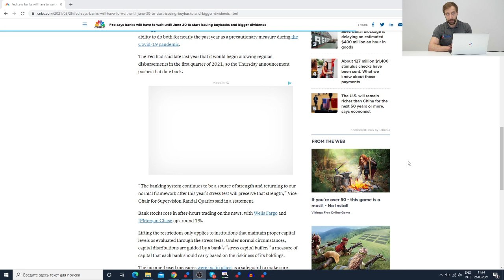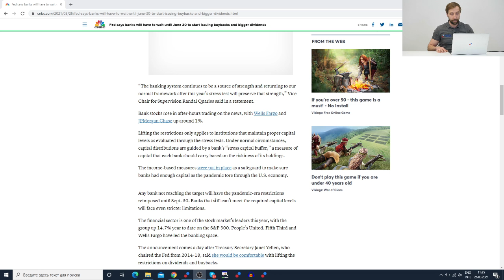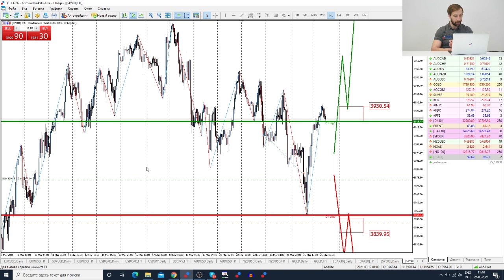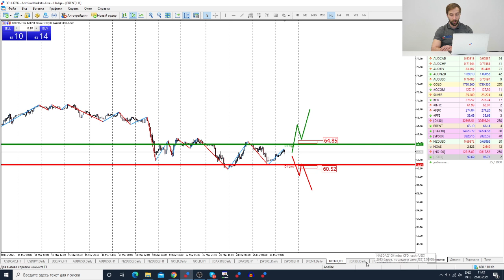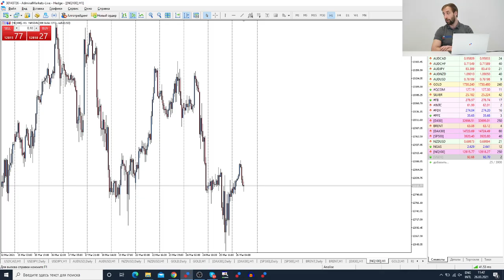Трейдеры: Исаков # 272 Передышка на рынке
Содержание:
00:00 - Интро
00:20 - Вступление
00:59 - Передышка на рынке
03:19 - Обзор рынка